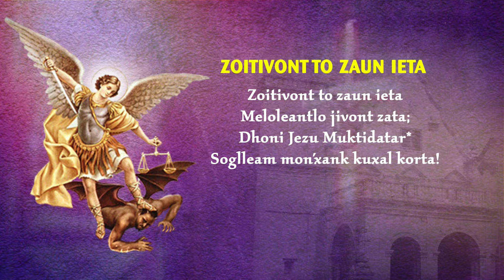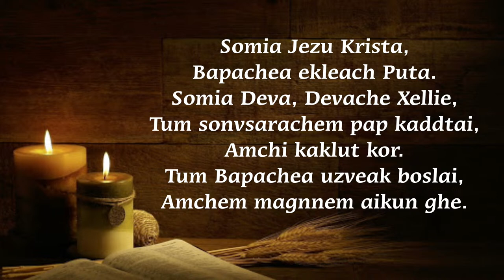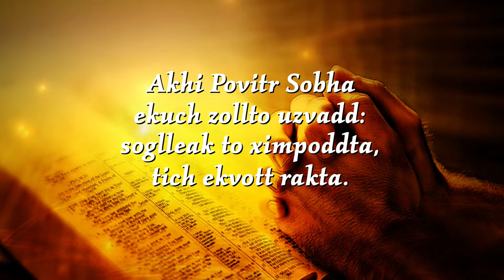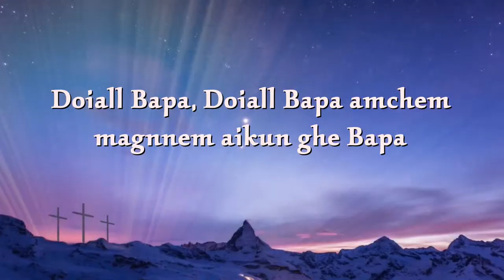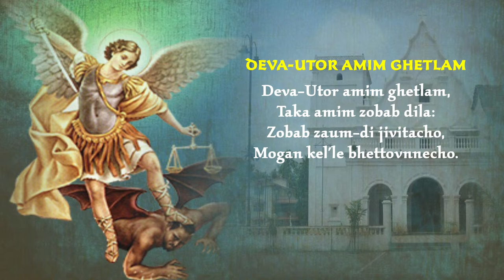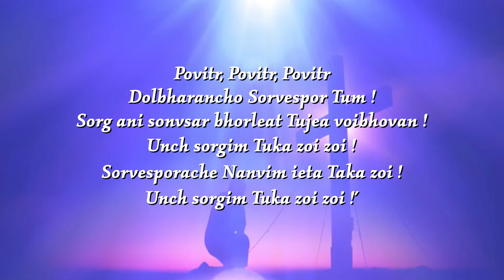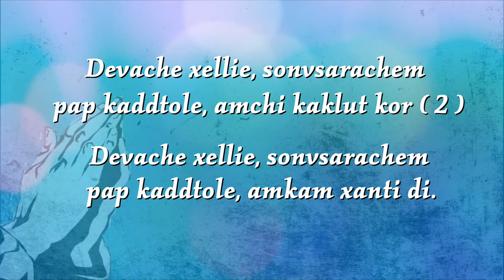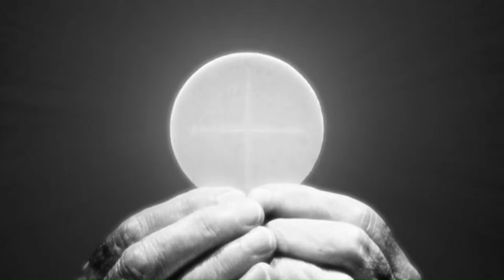KONKANI MASS | MISACHI BHETT | ST. MICHAEL CHURCH TALEIGAO | 14 APRIL 2024